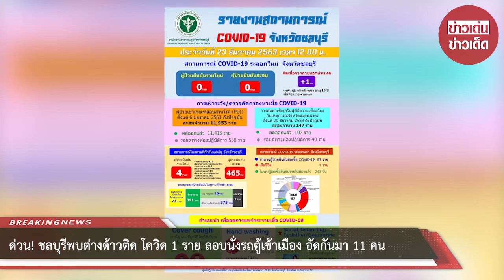ด่วน! ชลบุรีพบต่างด้าวติด โควิด 1 ราย ลอบนั่งรถตู้เข้าเมือง อัดกันมา 11 คน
ขอบคุณที่มา :
ขอขอบคุณข้อมูลจาก: